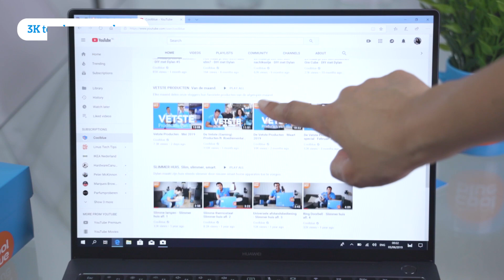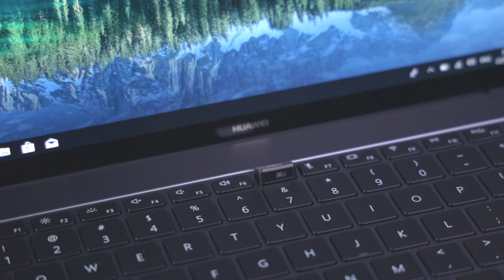Huawei Matebook X Pro - Review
Vandaag kijkt Chary in haar Huawei review naar de Huawei MateBook X Pro uit 2018.